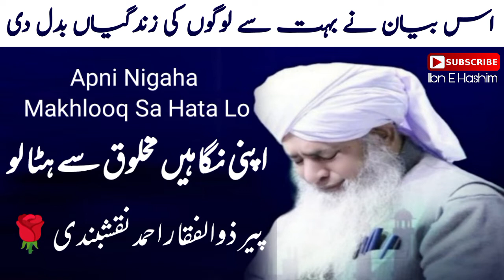Apni Nigaha Makhlooq Sa Hata Lo | Peer Zulfiqar Ahmad Naqshbandi